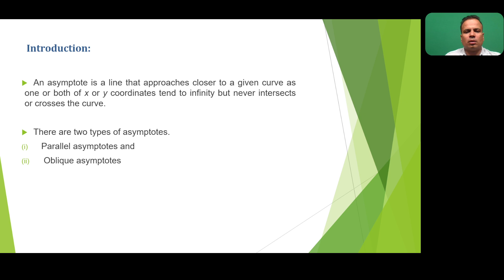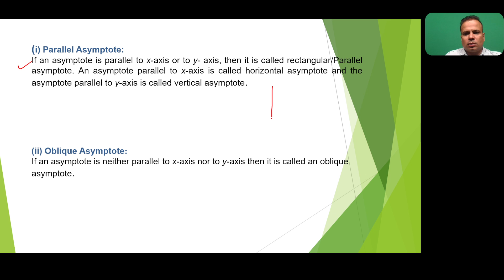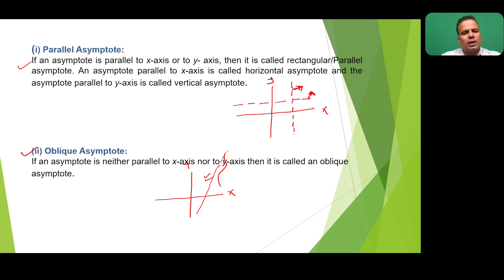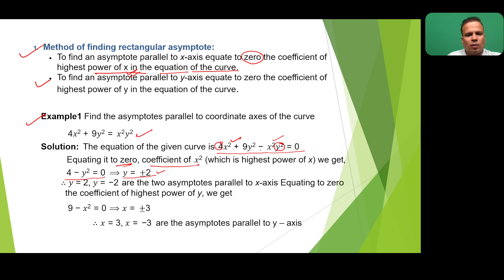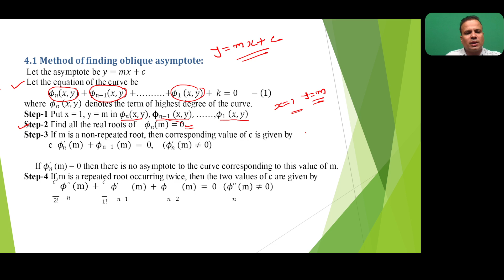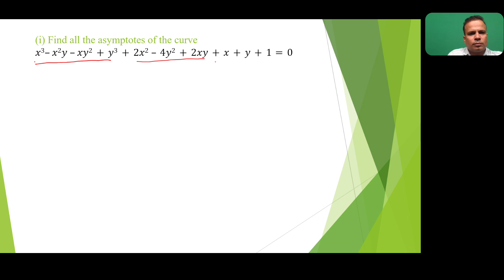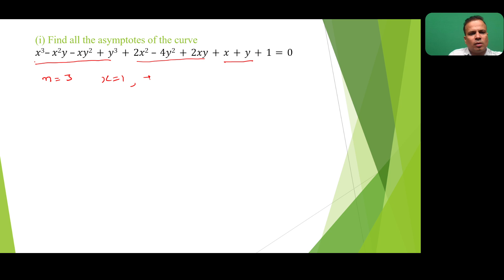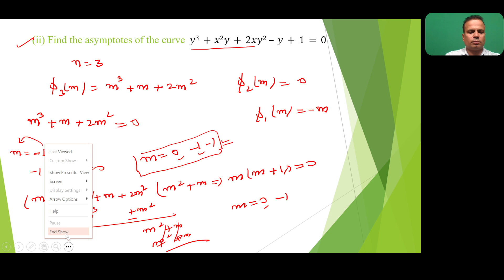Asymptotes by Dr. Mukesh Agnihotri